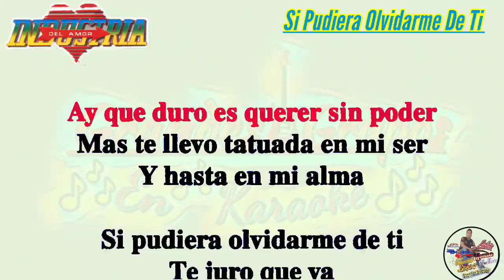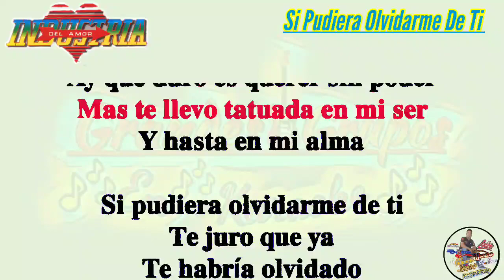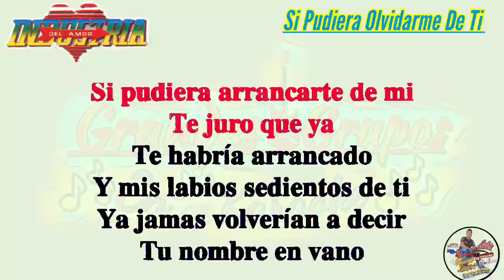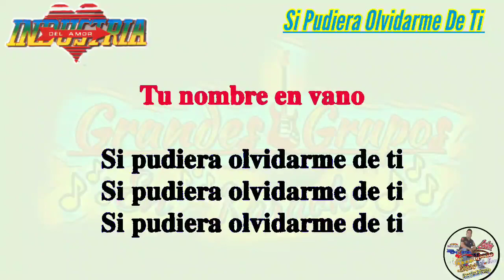[ℙ𝕀𝕊𝕋𝔸𝕊 𝕂𝔸ℝ𝔸𝕆𝕂𝔼] "𝑺𝒊 𝑷𝒖𝒅𝒊𝒆𝒓𝒂 𝑶𝒍𝒗𝒊𝒅𝒂𝒓𝒎𝒆 𝑫𝒆 𝑻𝒊" _𝐈𝐧𝐝𝐮𝐬𝐭𝐫𝐢𝐚 𝐃𝐞𝐥 𝐀𝐦𝐨𝐫_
Les Comparte Un Trabajo Más
Complaciendo Peticiones
Espero A Todos Los Suscriptores les
 Guste dejen un Megusta para ir creciendo
Gracias